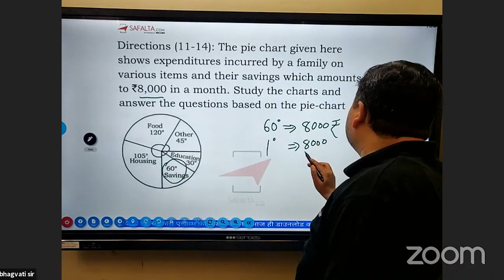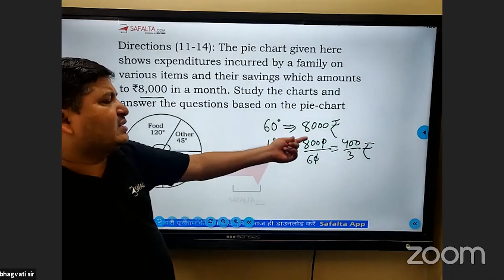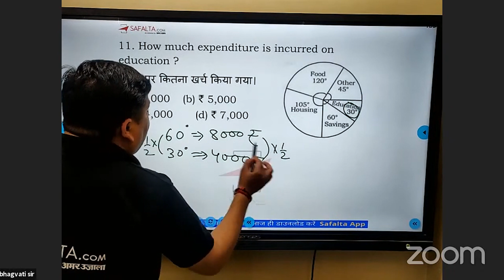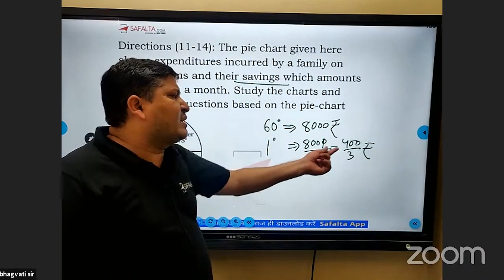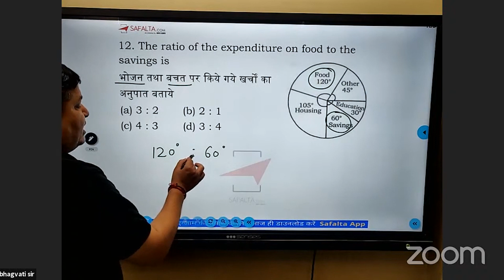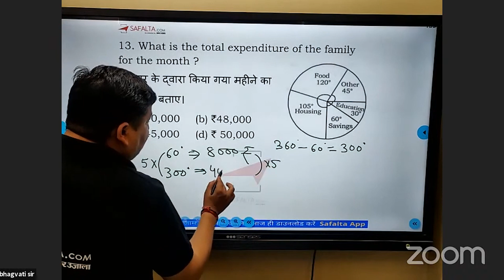परीक्षा में पूछे जाने वाले Table & Graphs के प्रश्न | (Part- 1 ) | Maths | By Bhagwati Sir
अब एक ही TRICK से हल करें Table & Graphs के Important Questions

In this series, today we will discuss the Maths Table & Graphs questions asked in previous year UPSSSC Pet exams with easy tips & tricks. These questions series will help you to crack UPSSSC PET 2021 Exam.

Safalta.com -  Acadamics Portal of India | Amar Ujala Safalta